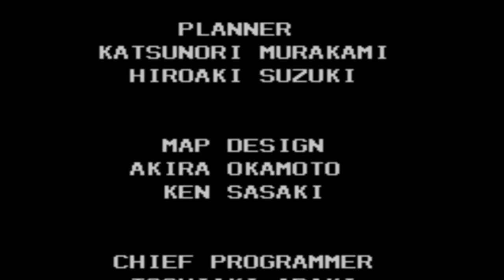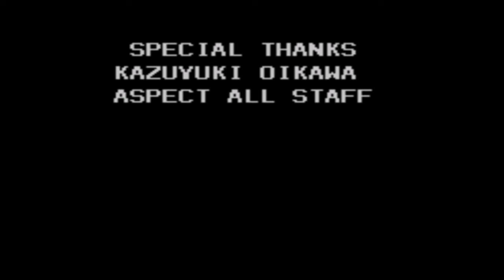Sonic Blast - (Sega Master System) 1/1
This is an official port of the Game Gear version of Sonic Blast, which doesn't have anything to do with Sonic 3D Blast. I prefer to play the Master System port because of the resolution.

There isn't much positive to say about this game unfortunately. I will credit the graphics. Absolutely amazing for the console it's on.
The main problem I have with this game is that the physics system is basically Sonic 4 on the Master System without the homing attack. So momentum doesn't count for much, and it feels slow.
I picked Sonic over Knuckles because it's a bit more challenging. The level design is exactly the same, but I would rather play with Sonic's Double Jump over Knuckles' glide/climb.

Using the Double Jump coupled with the awful spin dash was the most fun I had with this. It was an OK experience over all, but too much was just OK.
The level designs were pretty bad outside placing secrets. There's a big reliance on tubes in almost every level.
I did enjoy Red Volcano and Silver Castle quite a bit, though. Again, these levels still have a downside outside the main gameplay. In this case Red Volcano has the lifts you spin on from Lava Reef, but they're so SLOW here and they're not visually incorporated as well.
The boss is pretty naff, as most of them are.

I don't want to talk about Blue Marine Zone. It's TERRIBLE. I like most of the water levels in Sonic games (most notably Labyrinth and Hydrocity) but this takes the cake for worst. The slow, unresponsive controls are amplified and the tube puzzles are too. The boss is awful. Trying to hit it at this speed is bad enough, but figuring out that you need to get the Harpoons aimed at the floor to get a bubble to be released (which is hard to grab) is the most annoying part.

Silver Castle was relatively fun, I didn't see much fault with it at all. The teleporter maze and the puzzle involving moving platforms were fun, and I didn't dislike the spike wall section, though it was a bit overused. The boss was actually pretty decent as well. The way to win is basically to start moving in the opposite direction after you hit the boss and when the arm that's going to shoot is revealed you can adjust.

The final boss is also better than most in this game. You need to land on the bottom platform to stop the top half than bounce on top of the top half. It's not a hit sponge like most Master System final bosses either. The second part has the bottom platform also moving, but that isn't much harder.

The Emeralds are easy enough to get in this game, you need to find big rings in Act 2 (Act 1 is just a regular special stage) and grab the required rings to get the Emerald. Some of the springs/speed pads are traps designed to make you not hit the rings. The perspective is probably the biggest opponent here, gauging the height of certain rings can be a pain.

I'm not sure how the ending differs between having all 5 pieces of the Emerald, and not having them. I don't particularly see myself playing this again. Maybe a Knuckles playthrough without the Emeralds, but I wouldn't subject you guys to that.

Overall, I would recommend this to a diehard Sonic fan for one playthrough. It's not that long, so it has that going for it over some of the other games people don't enjoy in the series. Or you could just watch this.